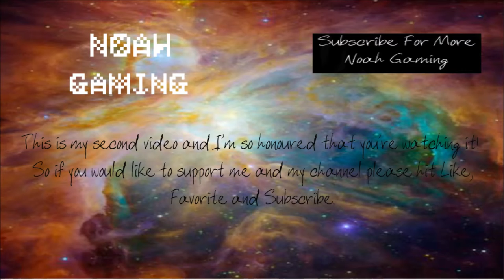Noah's Let's Build: The Gaming Pad Part Two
Noah starts to build a gamer's pad in The Sims 4.